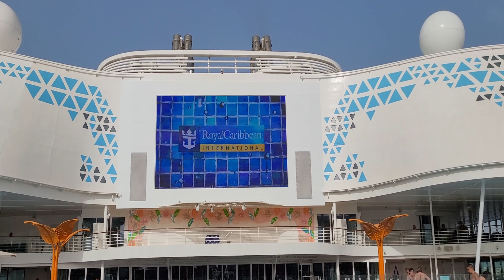Western Mediterranean Cruise June 2022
Western Mediterranean Cruise June 2022. We traveled with over 150 family and friends. We had a blast all over Europe. Praise God for the chance to experience his creation together, in other parts of the world.